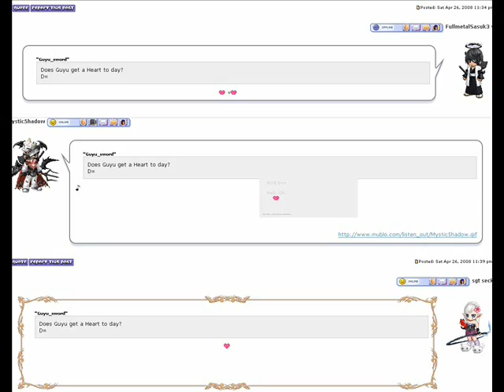Guyu Vs Bud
:3
Yeah Dewgong is smexy.